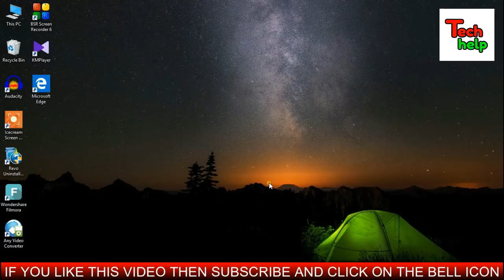Diy IR Proximity Sensor Circuit With Timer..Simple Obstacle Detector Timer Circuit Without IC..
Used Materials..
1 piece IRFZ44N mosfet, 1 piece 1000uF/25V capacitor, 1 piece 6V relay, 1 piece ir transmitter and 1 piece ir receiver, 1 piece 100 ohm resistor, 2 pieces 100K preset, 1 piece BC547 transistor...